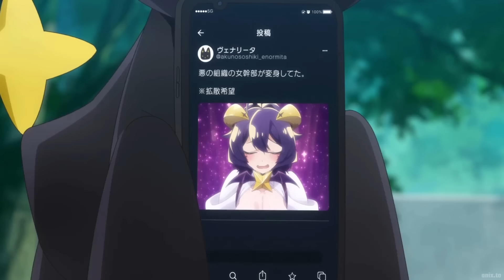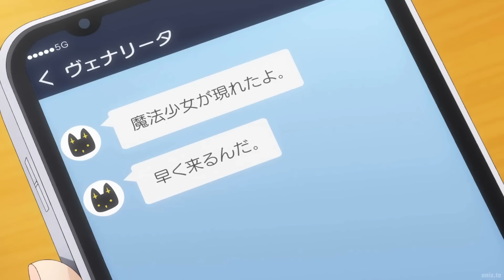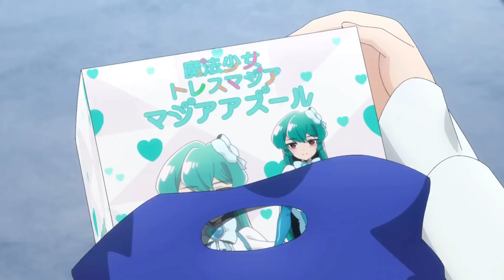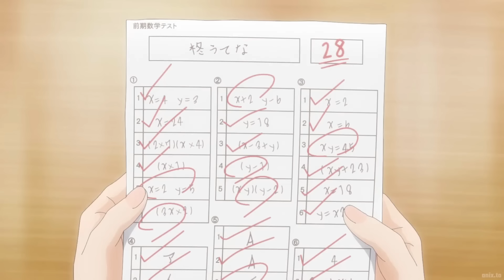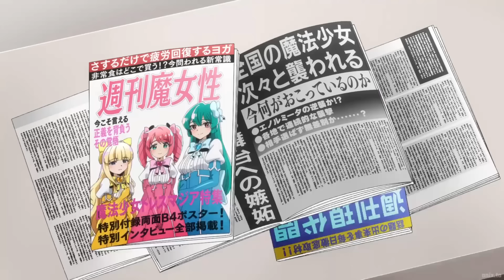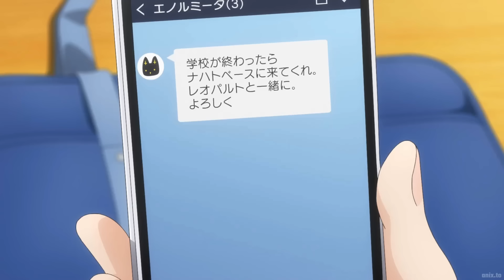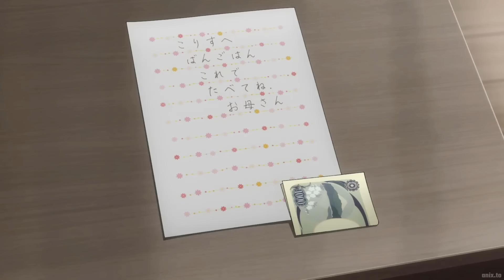ALL IN ONE: Mahou Shoujo ni Akogarete | TÓM TẮT ANIME | Chú bé M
~ Anime: Mahou Shoujo ni Akogarete
~ Hiiragi Utena luôn ngưỡng mộ những cô gái phép thuật và mơ tưởng về việc biến hóa thành một nữ anh hùng mạnh mẽ chiến đấu chống lại ác độc. Vì vậy, khi một hình ảnh giống búp bê tiếp cận cô một buổi tối, tuyên bố rằng cô ấy có sức mạnh phép thuật tiềm ẩn bên trong, cô run rẩy vì hồ hởi. Nhưng ước mơ màu sắc của cô nhanh chóng bị đánh vỡ trong một sự kiện mỉa mai khi cô biến hóa thành một nhân vật phản diện!Không quan tâm đến việc liên kết với lực lượng ác, cô cố gắng từ bỏ khi một nhóm cô gái phép thuật xuất hiện và tuyên bố chiến tranh. Một trận chiến bắt đầu và Hiiragi sớm phát hiện ra rằng cô ấy thích gây ra đau đớn cho người khác khi bản chất thật sự của mình bắt đầu hiện hình."Mahou Shoujo ni Akogarete" theo dõi Hiiragi khi cô bắt đầu cuộc sống mới của mình như là người lãnh đạo của bọn phản diện, chiến đấu chống lại các cô gái phép thuật và thỏa mãn tính cách tàn nhẫn mới tìm thấy của mình một cách thoải mái.